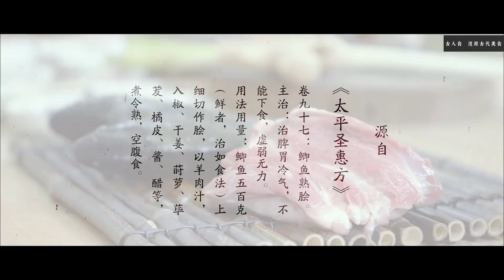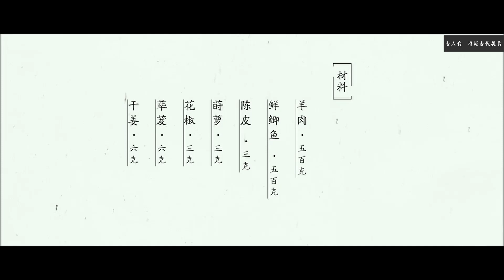【古人食·鯽魚熟鲙方】末伏，可不要做“濕人”哦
魚羊鮮湯，以熱治熱，古法古方，祛濕邪之氣。